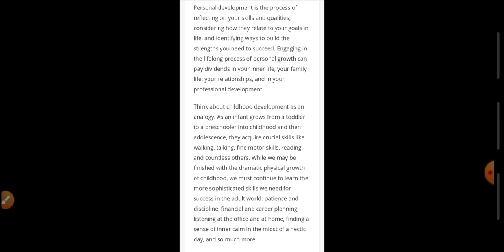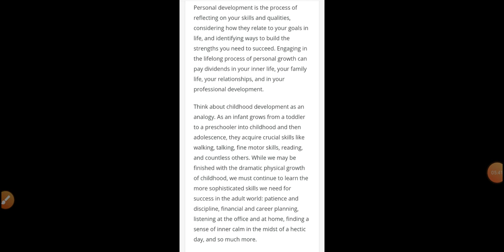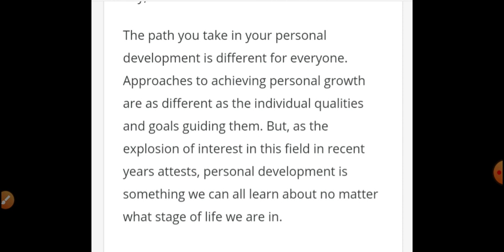Personality Development :: By Astt. Prof. Nanak Singh :: Lecture 1